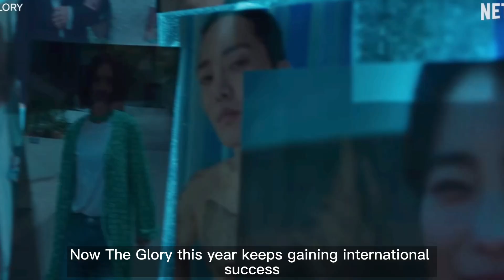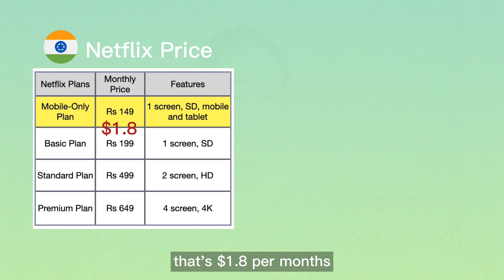7 Truths about Netflix In Asia: High Investment, Low Value, K-Drama, LGBTQ Content And More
When Netflix suffered its subscriber pullback in 2022, only one region showed growth: Asia.
Home to half of the world’s population, Asia is a market where hundreds of millions of subscribers could still be up for grabs.
Netflix received global success in K-content ,but it also faced censorship due to culture conflicts.
So how is Netflix in Asia? Let’s find it out!